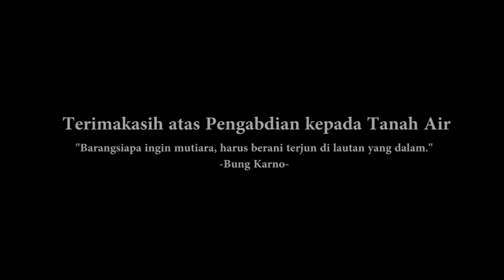Selamat Datang Kembali Tim Nusantara Sehat Batch III